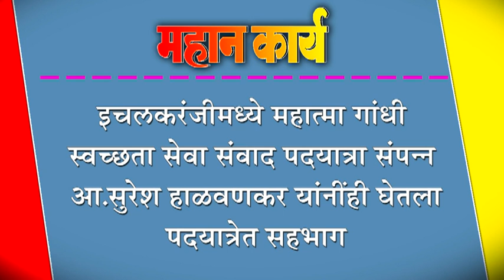इचलकरंजीमध्ये महात्मा गांधी स्वच्छता सेवा संवाद पदयात्रा संपन्न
इचलकरंजीमध्ये महात्मा गांधी स्वच्छता सेवा संवाद पदयात्रा संपन्न : आ.सुरेश हाळवणकर यांनींही घेतला पदयात्रेत सहभाग